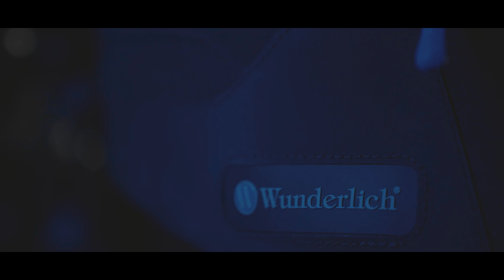Wunderlich Adventure // Something new is coming! // Wunderlich GmbH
Teamwunderlich: Leidenschaftliche Menschen, die das Motorrad und das Motorradfahren lieben und leben!

Wunderlich Adventure. Passion. Unlimited.